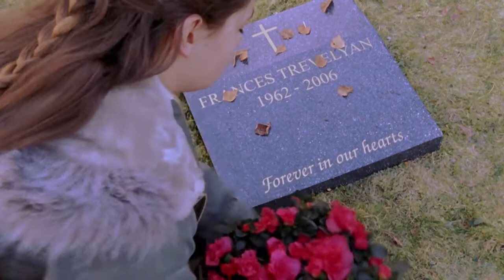John Trevelyan TESTIFIES At Ann Woodrow's Trial | Midsomer Murders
John Trevelyan describes what happened the night his wife was murdered and claims there was nothing between him and Ann Woodrow.

What's your favourite Midsomer Murders moment from season 9?

Continue the story with our Midsomer Murders Season 9 Playlist here!

Midsomer Murders - Series 9, Episode 8, "Last Year's Model": Barnaby begins to question the guilt of a Midsomer Malham woman who is on trial for the murder of her best friend. The evidence is stacked against her, but she does not appear deluded or obsessed with the dead woman's husband as the prosecution claim. With the help of the key witness - a frail pensioner - can Barnaby and Jones discover what really happened on the night of the murder?

Watch some of our favourite Midsomer Murders moments in this playlist!